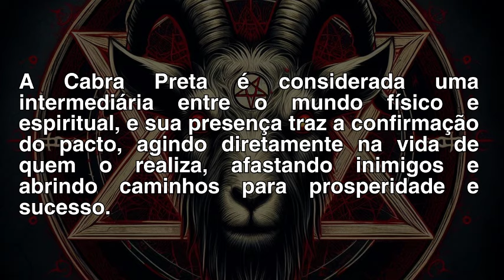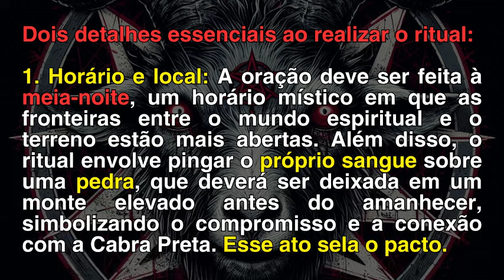PESADO DEMAIS - ANTIGO PACTO NEGRO DA CABRA PRETA PARA MANIFESTAR SEUS DESEJOS MAIS PROFUNDOS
💡 Recomendamos 🔻🔻

📘Você que mora fora do Brasil e deseja nossos livros acesse